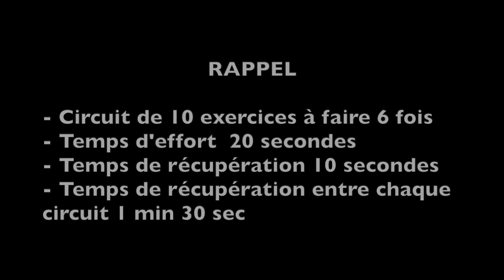Circuit PPG #3 - Judo à la maison avec Gaël Tchang Minh - RSCC Judo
Circuit PPG #2 - Judo à la maison avec Gaël Tchang Minh - RSCC Judo

Des Juniors aux Séniors avec Gaël Tchang Minh

À défaut de pouvoir pratiquer dans nos trois dojos campinois pendant le confinement, nos professeurs vous proposent de faire judo à la maison !

Essayez, amusez-vous et partagez vos exploits !